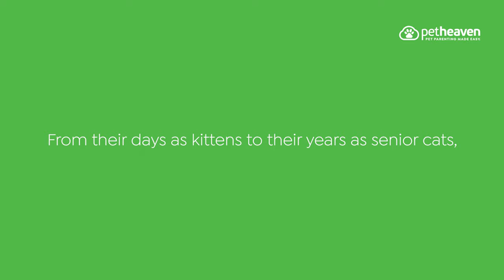Hill's Science Plan Cat Food | Shop Hill's Online at Pet Heaven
Making pet parenting easy is at the core of everything we do at Pet Heaven.

We have everything your furry friend needs with a range of over 6,000 products and your favourite brands like Hill's Science Plan and more!

Get fast delivery straight to your door to make more time in your life for quality time with your pets!